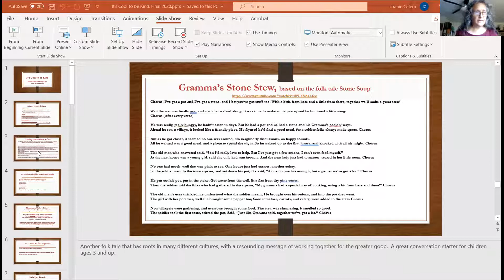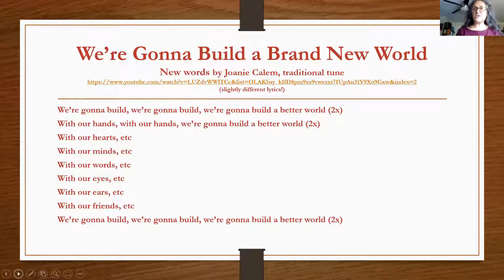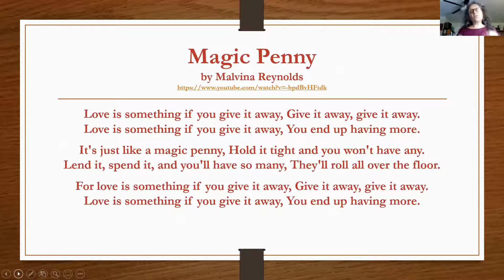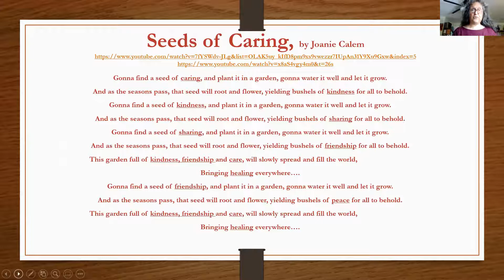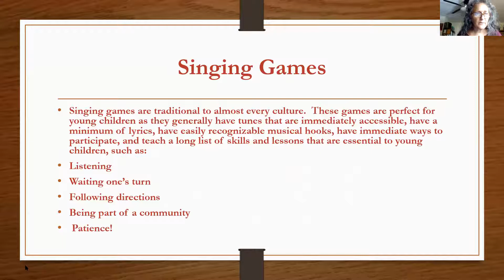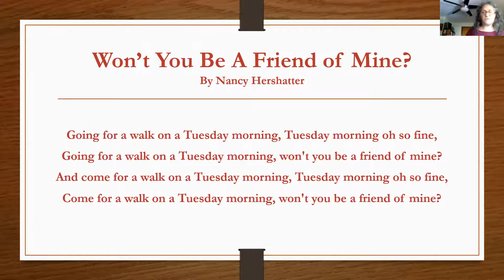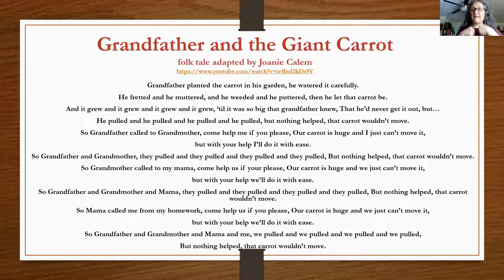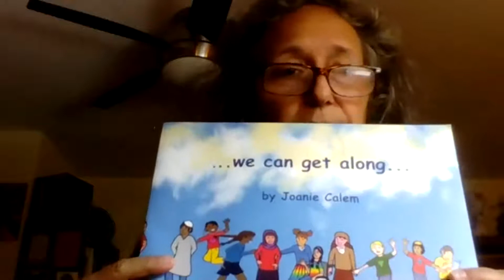It's Cool to Be Kind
Joanie Calem uses songs, games and dramatized musical stories, to actively explore ways to expose children to the beauty and challenge of kind, compassionate communities.